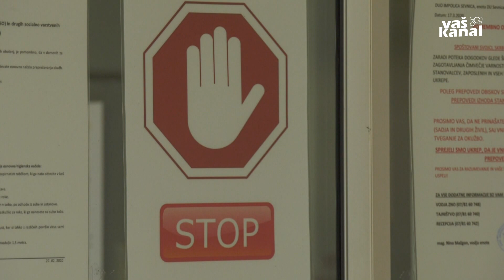V posavskih domovih za starejše za zdaj mirno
POSAVJE - Potem ko so se v metliškem domu starejših občanov med prvim valom epidemije soočali s precejšnjim številom okužb in so v novomeškem pred dnevi zabeležili prvo pri svoji zaposleni - stanovalci so bili na testih negativni - pa v posavskih domovih za ostarele za zdaj, kljub številnim sumom in testiranjem, nimajo okuženih s koronavirusom. Vsekakor je pri tem ključna odgovornost vsakega posameznika, poudarjajo vodstva zavodov.